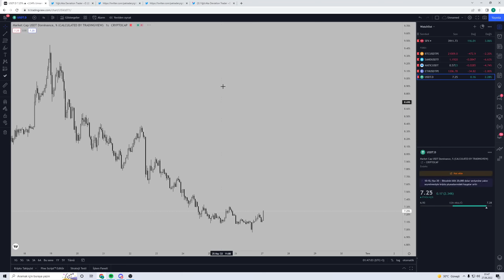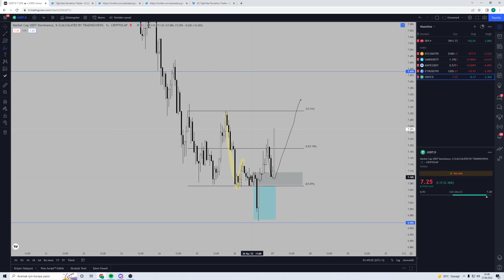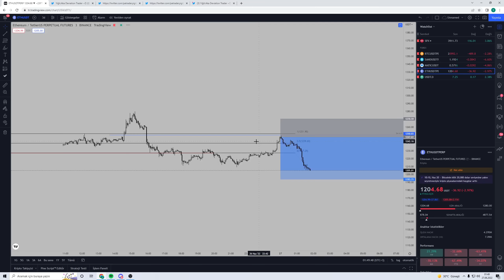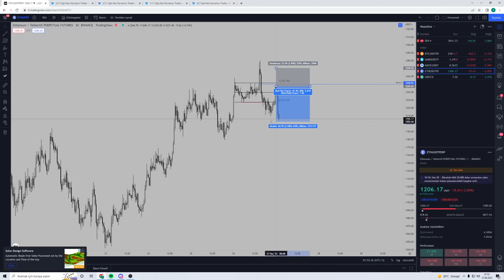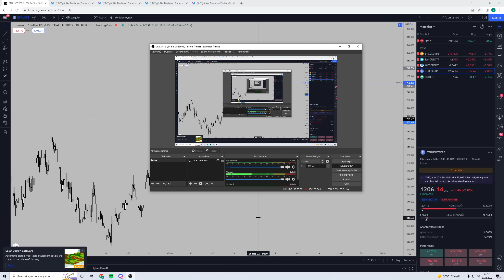İşlem alırken konfirmasyonlarım neler fiyatı nasıl yorumluyorum ?